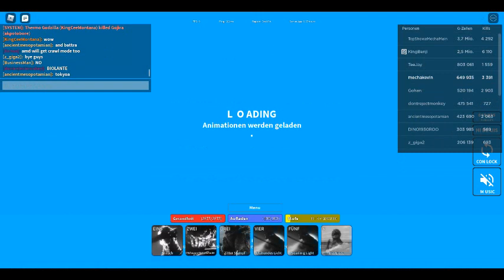g54/gojira update showacse+ new prom+g54 raid with leanzira